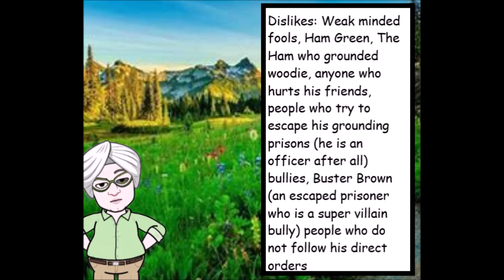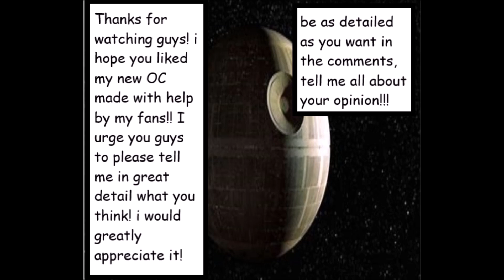HAM GREEN OFFICIALLY GROUNDED!! New character! Grounding cop!!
Gary is a hardcore officer of the law who stands up for those who do not deserve to be grounded and will put the people who do bad things in jail and stop them from hurting others. He is a true hero although he can be very cruel sometimes. watch out, because if you act up, he might ground YOU next!!!